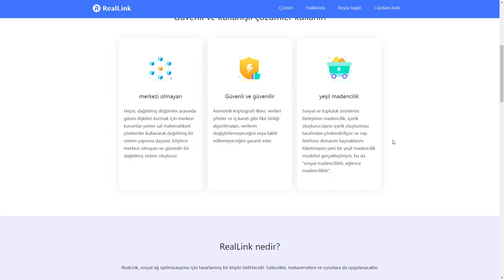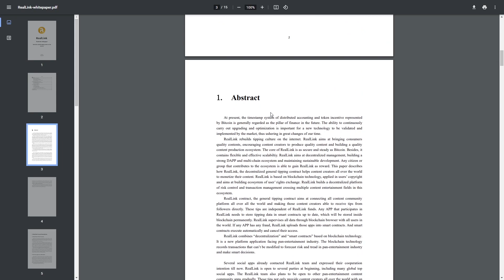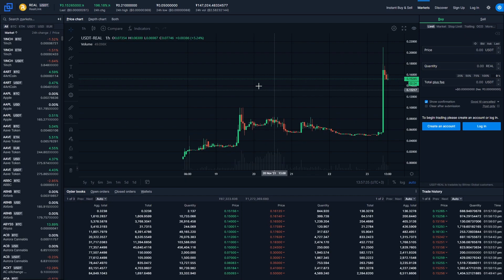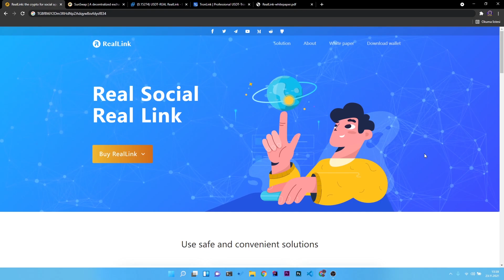Sosyal Uygulamalar, Oyunlar ve Metaverse için Kripto! - RealLink.Vip